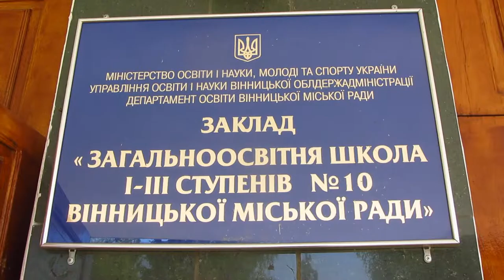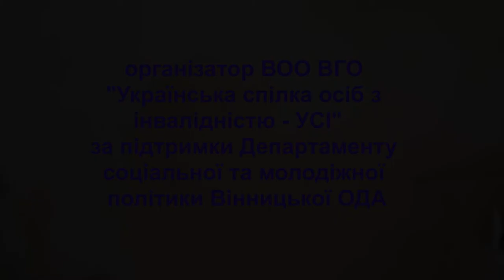Легка атлетика Спеціальної Олімпіади України Вінниця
Легка атлетика Спеціальної Олімпіади України
15 червня 2019
Вінниця
Організатор ВОО ВГО "Українська спілка осіб з інвалідністю - УСІ" за підтримки Департаменту соціальної та молодіжної політики Вінницької ОДА